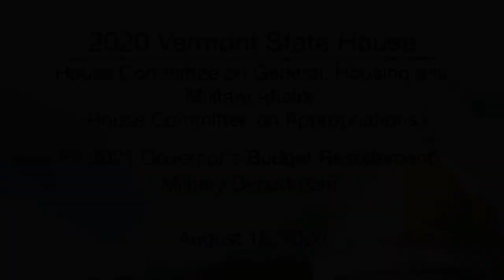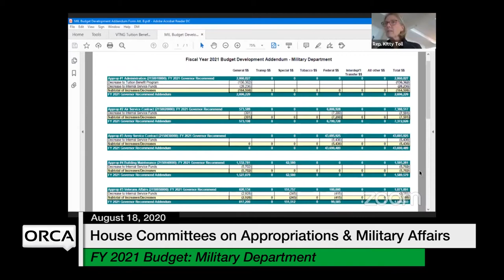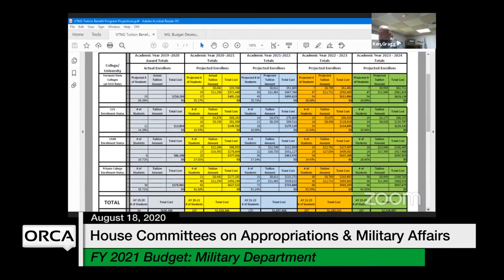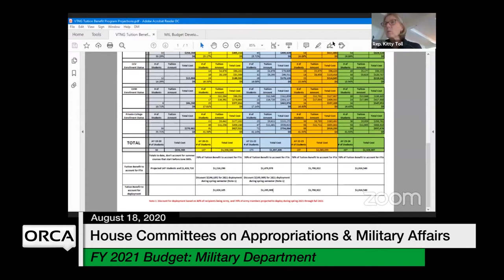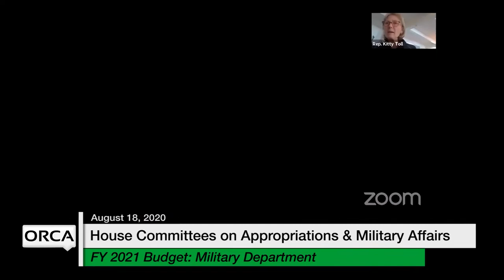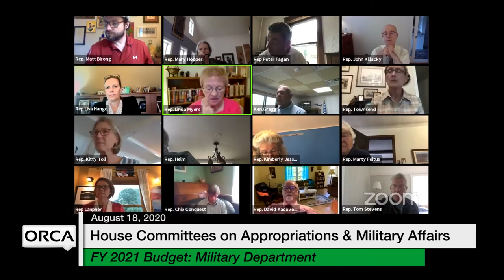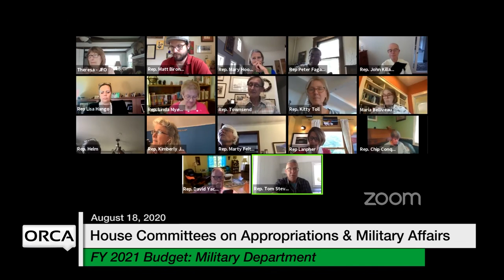Vermont State House - FY 2021 Governor's Budget Restatement - Military Department 8/18/2020